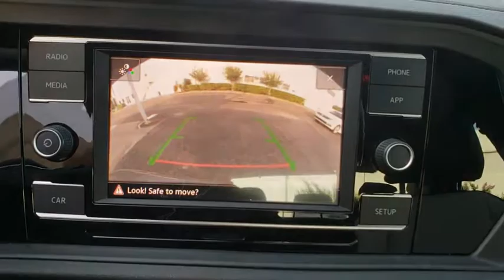2019 Volkswagen Jetta Orlando, Sanford, Kissimme, Clermont, Winter Park, FL 90051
Platinum Gray New 2019 Volkswagen Jetta available in Orlando, Florida at Dave Maus VW North. Servicing the Sanford, Kissimme, Clermont, Winter Park, FL area.
2019 Volkswagen Jetta 1.4T R-Line - Stock#: 90051 - VIN#: 3VWC57BU4KM044894

Platinum Gray 2019 Volkswagen Jetta R-Line FWD 8-Speed Automatic with Tiptronic 1.4L TSI Storm Gray/Blac.Recent Arrival! 40/30 Highway/City MPG